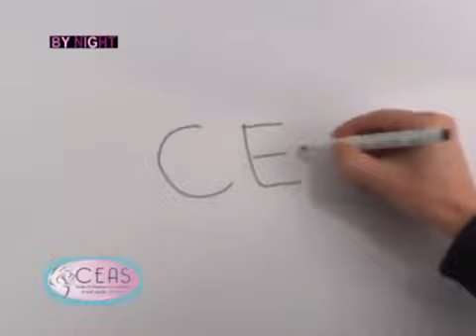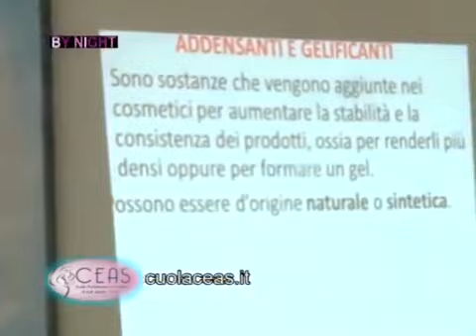Scuola Professionale CEAS Taranto un percorso di vita verso il futuro